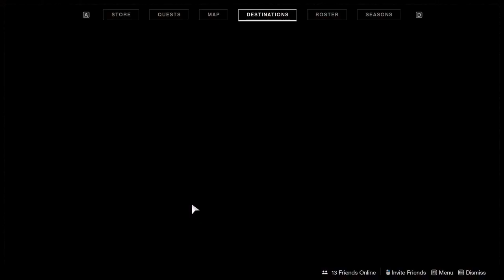destiny messing around